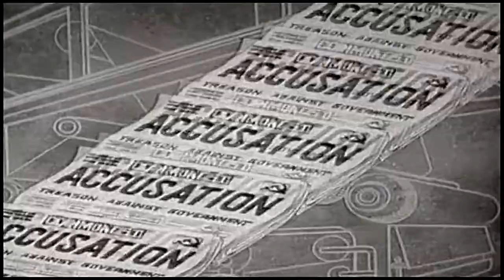Club Nouveau - Jealousy